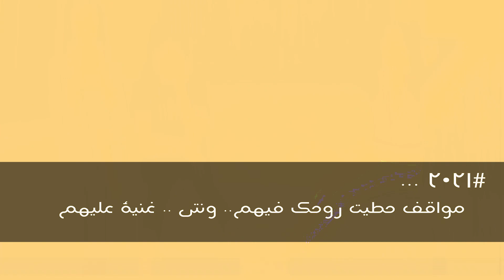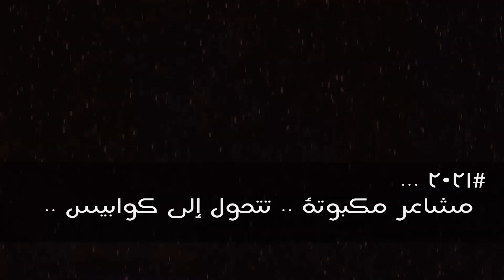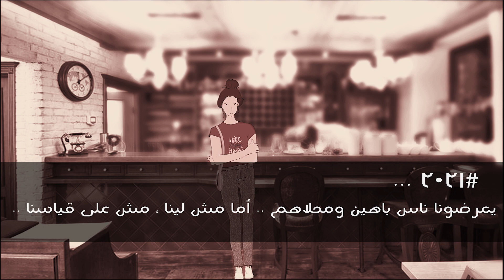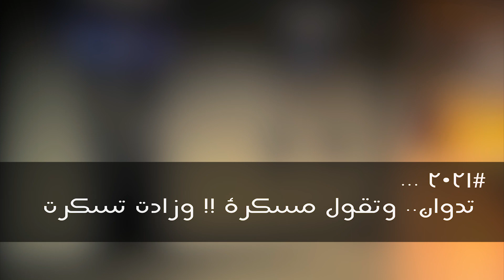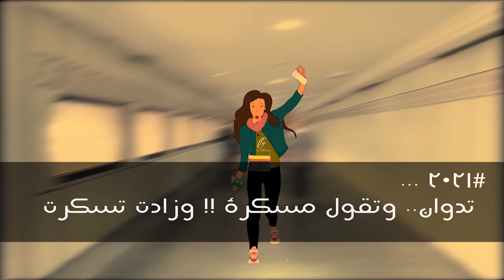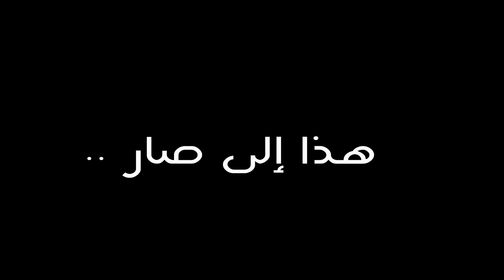#2022 anahalouma new-year قصة حلومة في سنة 2021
@Anahaloumaحوصلة ل قصة أنا حلومة سنة 2021  و المعاني إلي تحملها .. و  كل عام و فانز أنا حلومة بالف خير
تنساوش تابعوا جديدنا على إنستجرام أنا حلومة